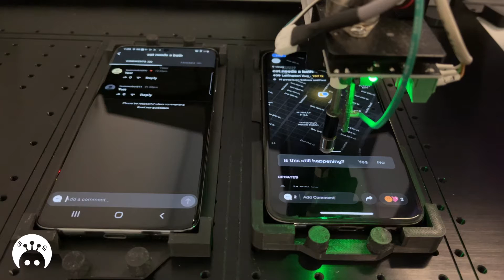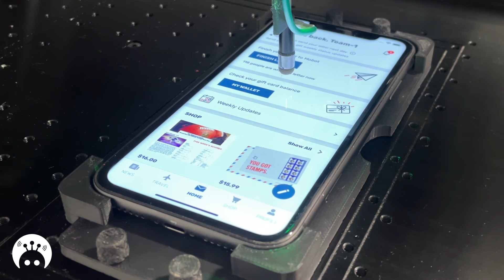Mobot Platform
This video shows the Mobot robots in action as they autonomously test applications for mobile phone developers.